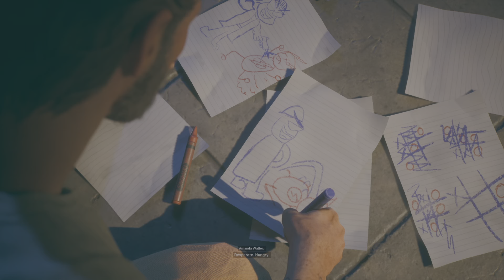Suicide Squad: Kill the Justice League